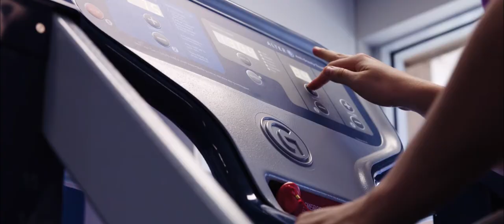Mahalia Cassidy completes first run since ACL injury - 22 May 2017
Catch up with injured Firebirds centre Mahalia Cassidy ahead of her first run since season-ending ACL surgery.